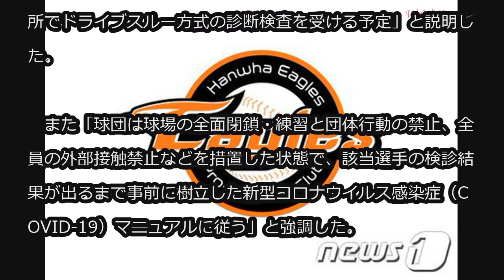‹韓国プロ野球›ハンファ・イーグルス、2軍選手1人に発熱症状＝球場閉鎖・練習中断 (4/14)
‹韓国プロ野球›ハンファ・イーグルス、2軍選手1人に発熱症状＝球場閉鎖・練習中断

韓国プロ野球ハンファ・イーグルスは「フューチャーズ（2軍）選手1人が発熱症状を見せたため、瑞山球場を閉鎖し、選手団の隔離措置を進行中」と発表した。

　続けて「該当選手はきょう午前、出勤後に行われる体温チェック中に発熱症状を見せた。午前中に瑞山地域の選別診療所でドライブスルー方式の診断検査を受ける予定」と説明した。

　また「球団は球場の全面閉鎖・練習と団体行動の禁止、全員の外部接触禁止などを措置した状態で、該当選手の検診結果が出るまで事前に樹立した新型コロナウイルス感染症（COVID-19）マニュアルに従う」と強調した。